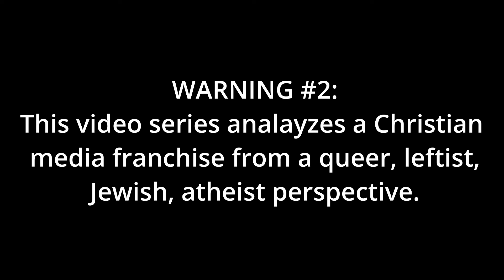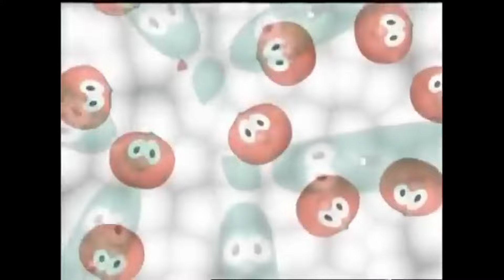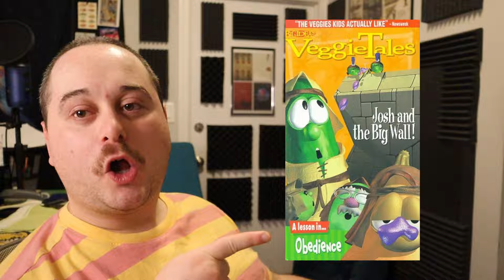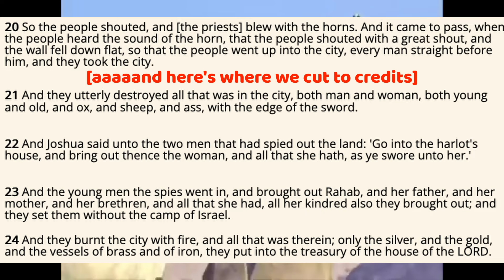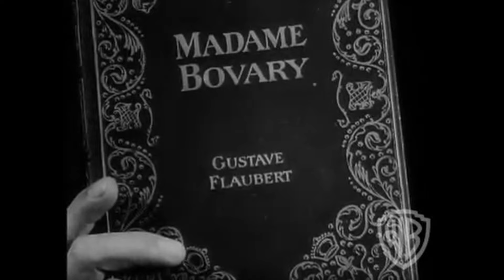Does VeggieTales Hold Up? Part 2: Things Get Dicey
Emily Appleford would be ashamed, Madam! ASHAMED!

Sections:
0:00 Introduction
1:34 The Toy That Saved Christmas
9:00 The Silly Song Compilation Videos
14:41 Larry-Boy
28:34 Josh and the Big Wall
43:02 Madam Blueberry
54:51 Outtro